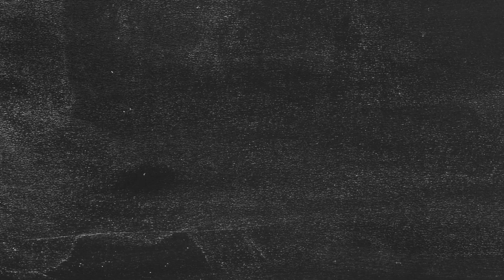SPRING EPSILON This Week at Paleo U